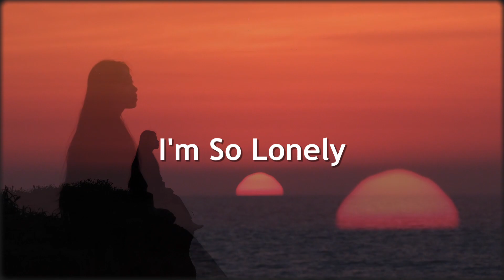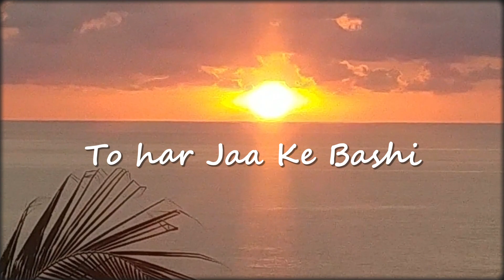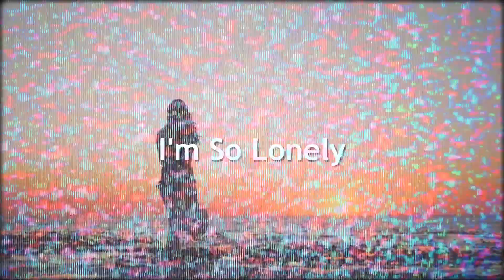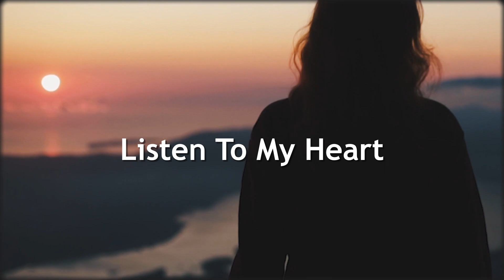Arash ft. Helena - Broken Angel (NG Remix)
NG Ремикс на композицию Arash ft. Helena - Broken Angel. Приятного прослушивания!:)
NG Remix in composition Arash ft. Helena - Broken Angel. Enjoy listening! :)
NG Remix sur la composition Arash ft. Helena - Broken Angel. Bonne écoute!:)

TINKOFF : 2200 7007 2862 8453